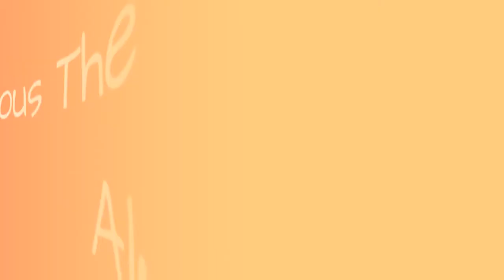Famous The Chapin School Alumni ➊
List of famous alumni from The Chapin School, with photos when available. Prominent graduates from The Chapin School include celebrities, politicians, business people, athletes and more. This list of distinguished The Chapin School alumni is loosely ordered by relevance, so the most recognizable celebrities who attended The Chapin School are at the top of the list. This directory is not just composed of graduates of this school, as some of the famous people on this list didn't necessarily earn a degree from The Chapin School.  Alumni range from Lake Bell to Ivanka Trump. This list answers the questions Which famous people went to The Chapin School? and Which celebrities are The Chapin School alumni?...more
0:00 - Intro
0:00:08 - Casey Johnson
0:00:15 - Christine Todd Whitman
0:00:22 - Lilly Pulitzer
0:00:29 - Jane Wyatt
0:00:36 - Lake Bell
0:01:01 - Vera Wang
0:01:25 - Ivanka Trump